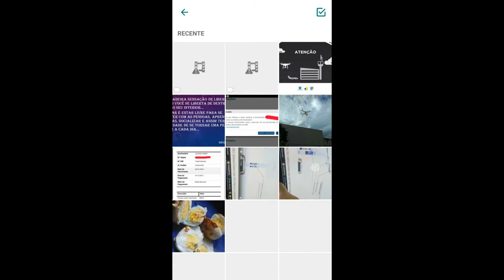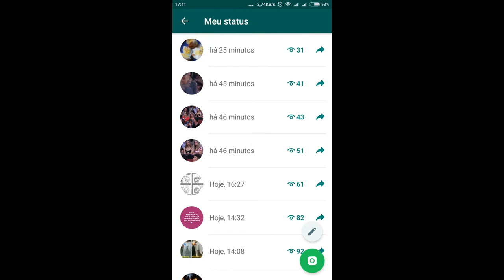COMO ENVIAR VIDEO UM VIDEO NO STORIES DO WHATSAPP